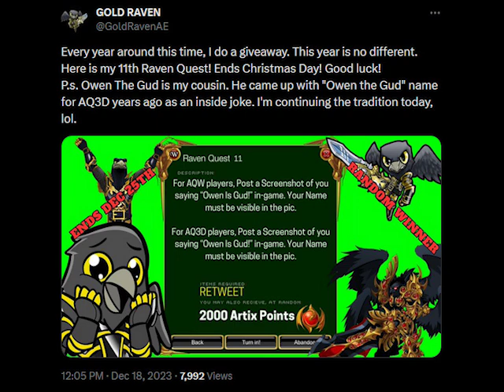Owen Is Gud.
Happy Holidays!